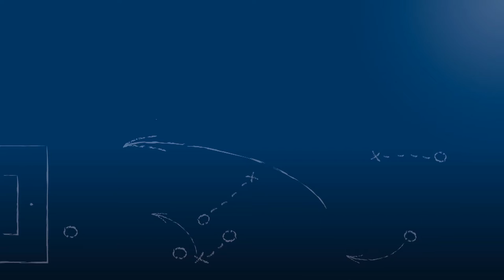Robin Müller & Fabian "Faa" Jäckh - SV Spielberg - zum Spiel vs. 1. CfR Pforzheim am 20.8.2016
Robin Müller & Fabian "Faa" Jäckh, Spieler des SV Spielberg, im FuPa.tv-Interview zur Begegnung SV Spielberg - 1.CfR Pforzheim am 4. Spieltag der Oberliga BW.